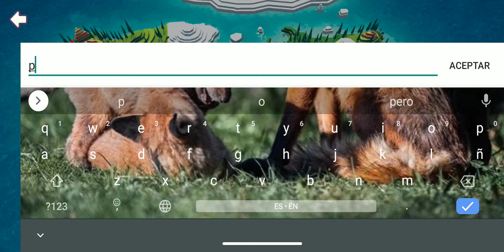Religión Inc (PARTIDA COMPLETA)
partida de religión inc